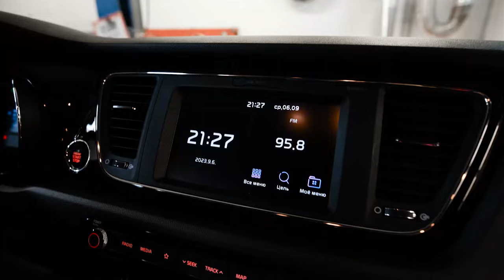Kia Carnival III (YP) | Чем зацепит полноразмерный корейский минивэн?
Друзья, всем привет! Когда речь заходит о полноразмерных многоместных автомобилях типа минивэн или микроавтобус, у нас чаще бывают праворульные варианты из Японии. Но у таких автомобилей как правило бензиновые или гибридные силовые установки и правый руль. Если же Вам нужно больше, чем три ряда сидений, принципиален левый руль или дизельный двигатель - вариант в сегодняшнем обзоре. За 20 минут мы посмотрим Киа Карнивал 3-го поколения внутри и снаружи, поговорим про технику, а также осмотрим снизу на подъемнике.

★ Продажа Авто
★ Покупка Авто